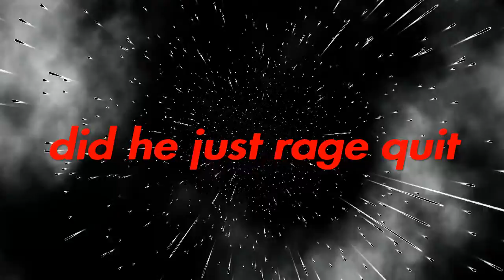Tekken7 my two mains